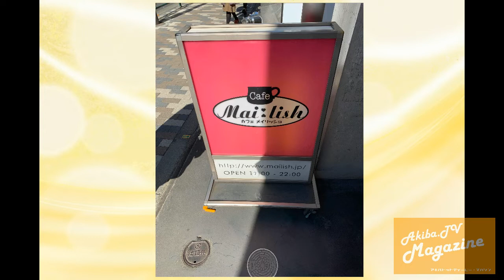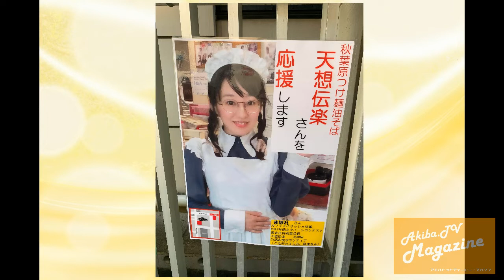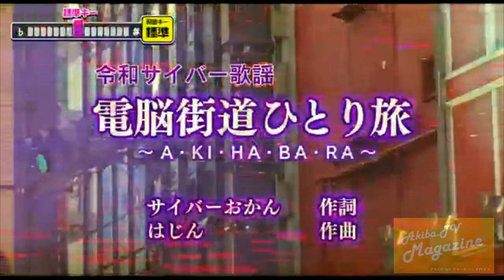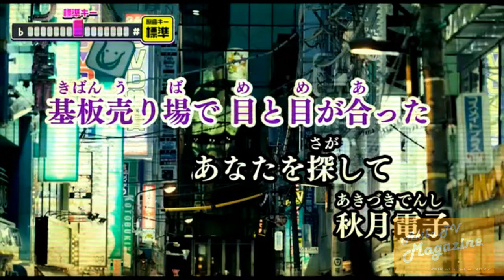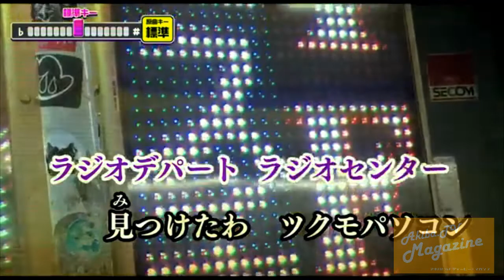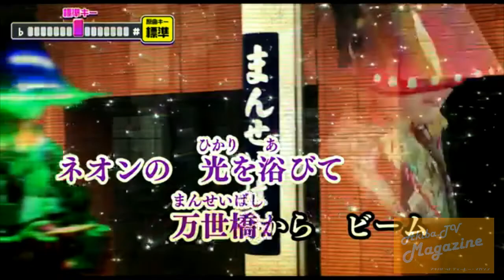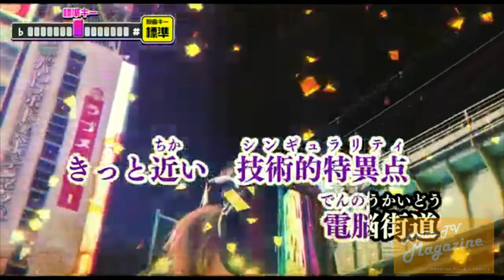Akiba.TV Magazine #05 秋葉原オノデン１階サテライトスタジオ・Akiba.TV STUDIOから生放送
Akibaのいまをちょっとマジメに、ちょっとオトナに、でもフリーダムに伝える1時間。
内容は週替わり。一味違ったアキバの週末の過ごし方を提案します。

今回の撮影協力
メイリッシュさん

秋葉原オノデン１階サテライトスタジオ・Akiba.TV STUDIOからゲーム、漫画、アニメ、アイドルなどなどの秋葉原のサブカルチャーを中心に毎日様々な番組をYouTube配信しているチャンネルになります。